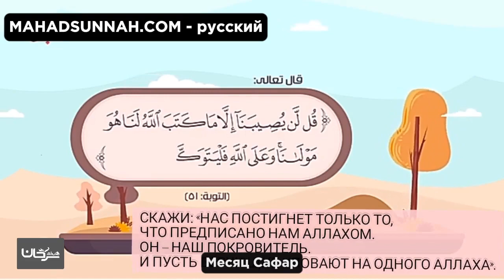Месяц Сафар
تزكيات بعض العلماء للشيخ هيثم سرحان حفظه الله:
🌴و لا ننسى الصغار أيضا يمكنهم متابعتنا على :
قناة أتعلم وألعب Learn & Play Играй и учись :
تطبيق أندرويد:
Collège du Sunna
Школа «Сунна»